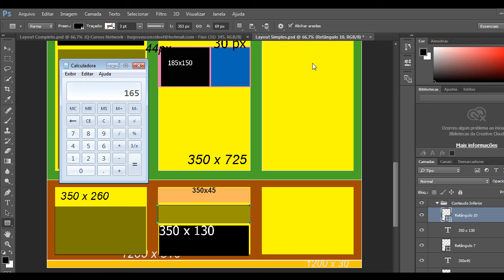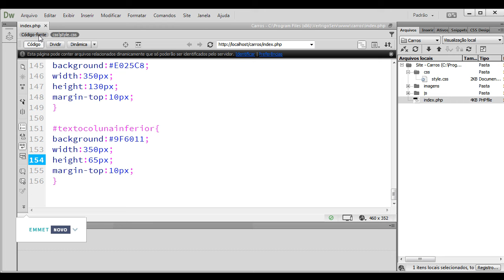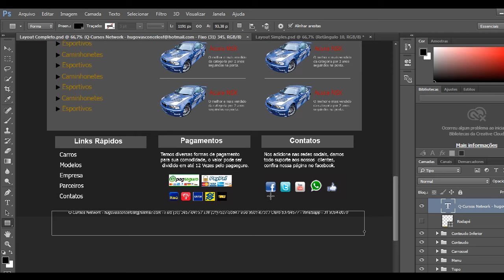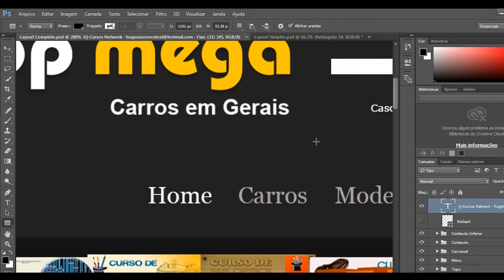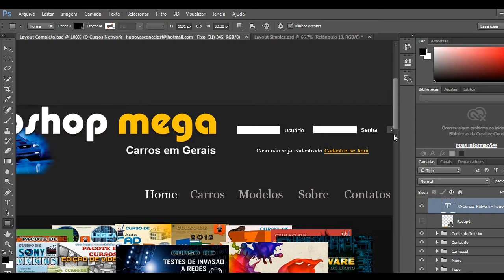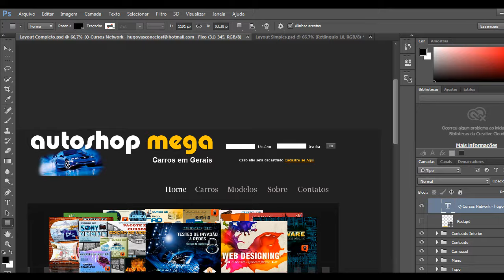Curso de Dreamweaver CC - Aula 32 Finalizando a Divisão do Layout